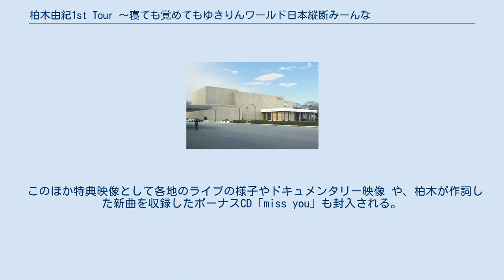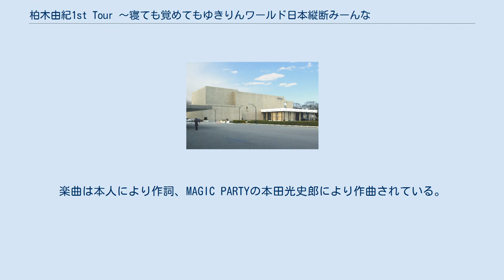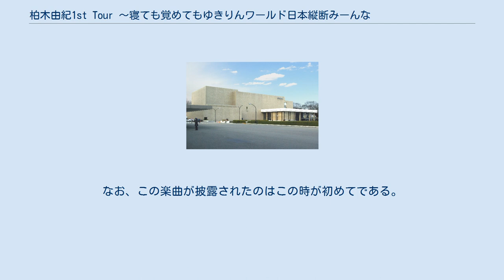柏木由紀1st Tour 〜寝ても覚めてもゆきりんワールド日本縦断みーんな夢中にさせちゃうぞっ♡〜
『柏木由紀1st Tour 〜寝ても覚めてもゆきりんワールド日本縦断みーんな夢中にさせちゃうぞっ♡〜』（かしわぎゆきファーストツアー・ねてもさめてもゆきりんワールドにほんじゅうだんみーんなむちゅうにさせちゃうぞっ）は、エイベックス・ミュージック・クリエイティヴ（YukiRingレーベル）が2016年11月23日に発売した柏木由紀の映像作品。
 柏木自身4枚目のライブビデオ。
2016年4月14日から5月29日まで開催された柏木由紀のソロツアー「柏木由紀1st Tour 〜寝ても覚めてもゆきりんワールド日本縦断みーんな夢中にさせちゃうぞっ♡〜」から5月12日にNHKホールで開催された公園の模様を収録。
 このほか特典映像として各地のライブの様子やドキュメンタリー映像 や、柏木が作詞した新曲を収録したボーナスCD「miss you」も封入される。
 シアターの女神 遠距離ポスター 呼び捨てファンタジー 希望的リフレイン てもでもの涙 Green Flash ジッパー 365日の紙飛行機 マジスカロックンロール 口移しのチョコレート 夜風の仕業 沈黙 桜の木になろう ショートケーキ 前しか向かねえ ジェラシーパンチ 未来橋 初日 ハロウィン・ナイト ポニーテールとシュシュ Birthday wedding 明日も笑おう 大声ダイヤモンド あなたと私 「miss you」は、日本の女性アイドル・柏木由紀の楽曲。
楽曲は本人により作詞、MAGIC PARTYの本田光史郎により作曲されている。
 柏木由紀のライブDVD『柏木由紀1st Tour ～寝ても覚めてもゆきりんワールド日本縦断みーんな夢中にさせちゃうぞっ♡～』の特典として同曲が収録されたCDが封入されている。
 2016年11月4日に横浜国際プールに手開催された「B-LEAGUE横浜ビー・コルセアーズ vs 川崎ブレイブサンダース」のハーフタイムにて「前しか向かねえ」や「365日の紙飛行機」とともに披露された。
なお、この楽曲が披露されたのはこの時が初めてである。
 miss you (柏木由紀の曲)に関するカテゴリ: